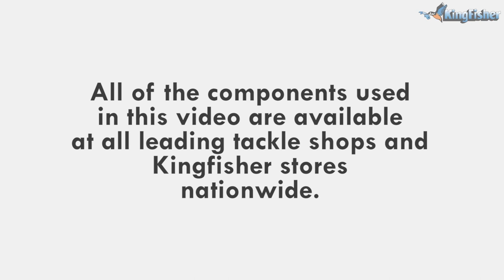Loading a Trawling Reel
The essential reel setup for any angler fishing from a Ski Boat, Jet Ski or Kayak. The Trawling setup. You will use this more than any other setup on your craft.

In this video, Ray Thompson explains how to put a line onto your trawling reel, what knots to use, and some helpful tips on the process.

You will need:

- Daiwa Saltist 50Hreel
- 4x Daiwa J Braid
- Kingfisher monofilament line
- Sunline FC100 Leader
- Mustad Scissors

Here is a separate video on how to tie the Figure 8 knot: